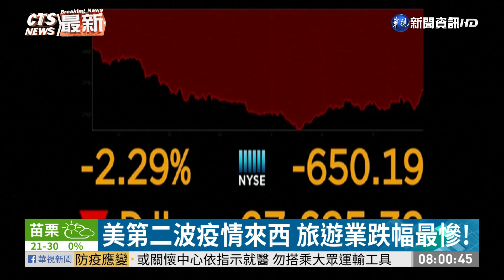美歐第二波疫情來襲 歐美股齊下挫｜ 華視新聞 20201027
美國和歐洲新冠病毒確診病例大增，再加上紓困案停擺，美國股市週一創下7週來最大跌幅。